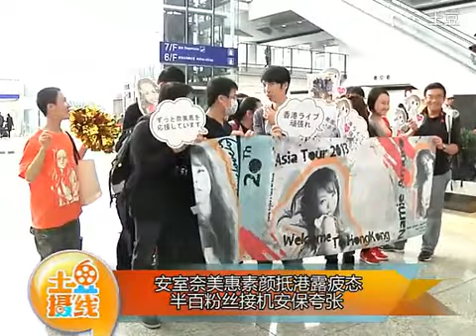安室奈美惠素颜抵港露疲态 半百粉丝接机安保夸张